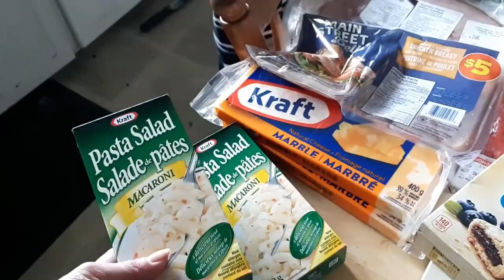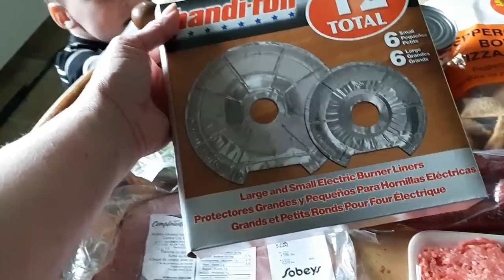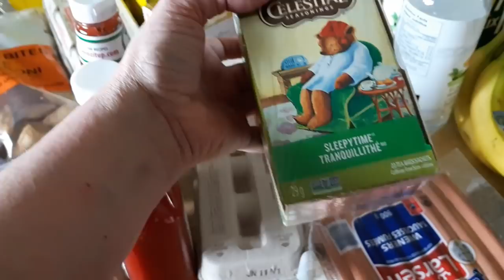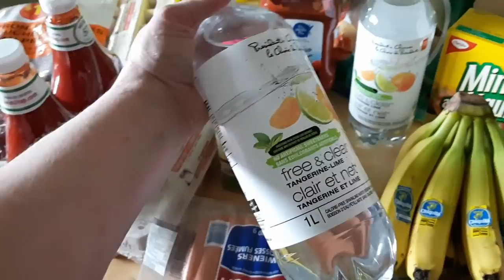A Quick Grocery Haul, Chit Chat